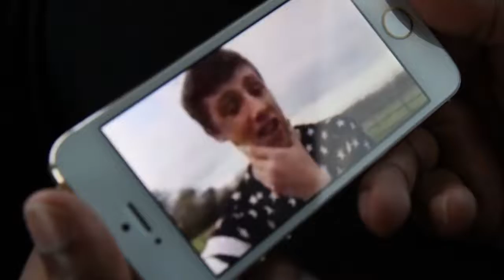KSI BOUGHT A NEW CAR